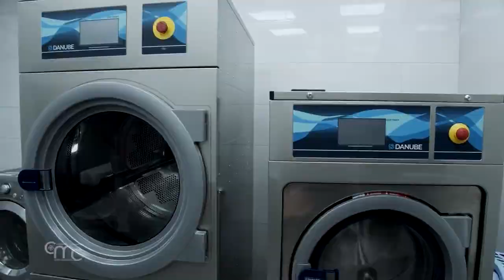Inaugurado el nuevo local en la Casa del Niño de Belén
En Belén, donde el Hijo de Dios se hizo niño y donde Herodes persiguió a los recién nacidos, los franciscanos acogen y cuidan a los niños. Así lo subrayó el custodio de Tierra Santa, Fr. Francesco Patton, con motivo de la ceremonia de inauguración de la cocina y lavandería de la “Casa del Niño”, recién renovada.

Fr. FRANCESCO PATTON, ofm
Custodio de Tierra Santa
"Lo hacemos aquí en Belén, a través de la 'Casa del Niño', pero también apoyamos a niños en lugares como Alepo, Siria, para ayudarlos a superar el trauma de la guerra. En todo lugar es importante proteger y acoger a los niños, para ayudarlos a crecer en la esperanza del futuro".

En la ceremonia estuvieron presentes el director y fundador de la "Casa del Niño", Fr. Sandro Tomasevich y Fr. Marwan Da'dess; el director de las Escuelas de Tierra Santa, Fr. Ibrahim Faltas; el párroco de la Iglesia de la Natividad, Fr. Enrique Segovia y el director regional de la Misión Pontificia en Jerusalén, Joseph Hazboun.